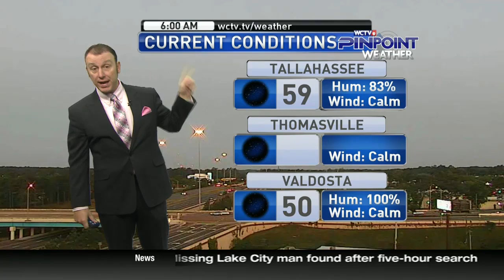thurs 5 3 18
more of the same - warm, sunny, no rain chances and getting a little more humid...